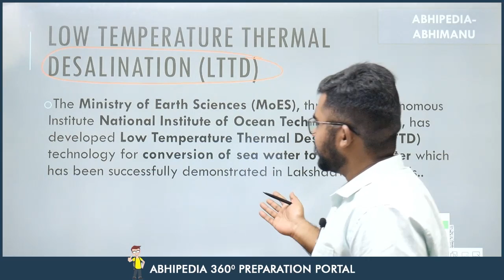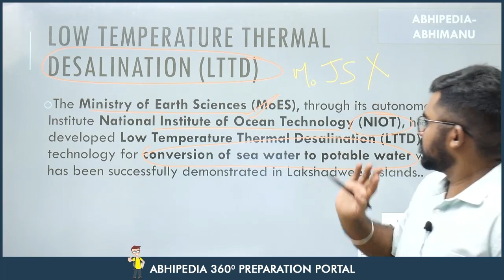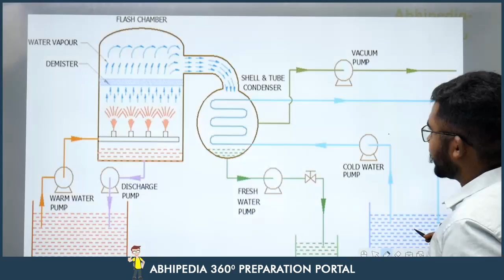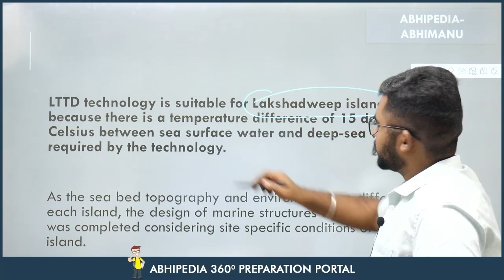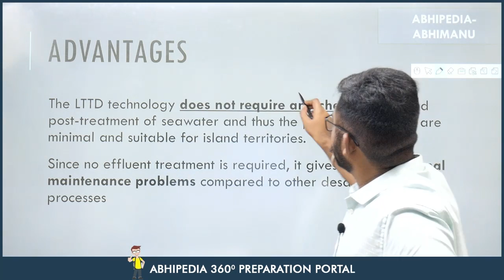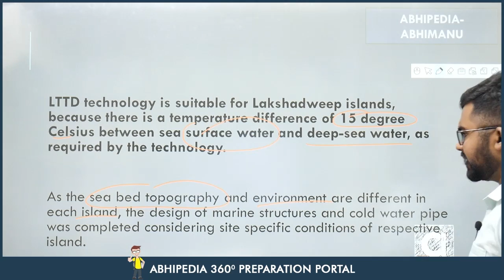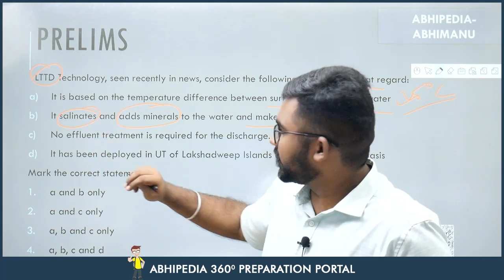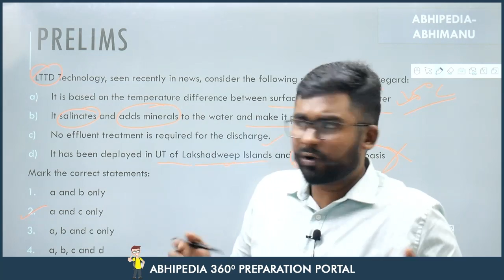UPSC CSE 2023 | To The Point | Current Affair Series | LTTD Technology in Lakshadweep| By Rohit Sir